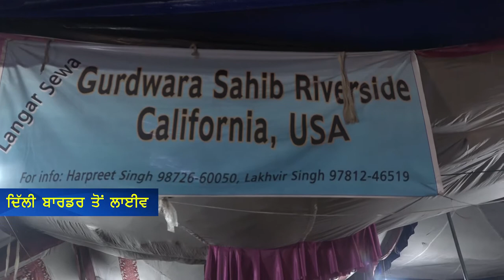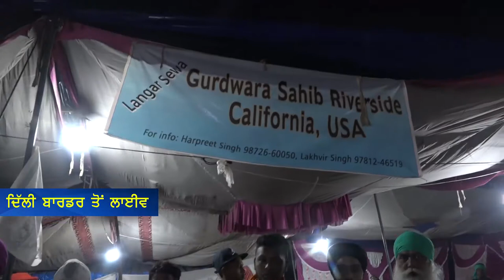Farmer Protest Delhi ਕਿਸਾਨੀ ਅੰਦੋਲਨ ਤੇ ਹਲਚਲ ਟੀਵੀ ਕੈਨੇਡਾ ਦੀ ਪੂਰੀ ਕਵਰੇਜ਼ ਵੇਖੋ ਜਸ਼ਨ ਦੇ ਨਾਲ